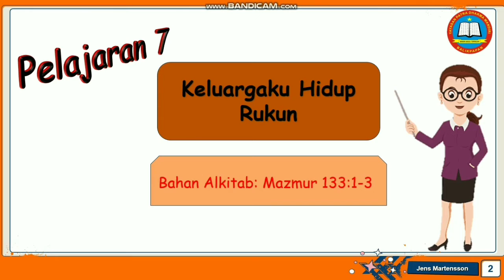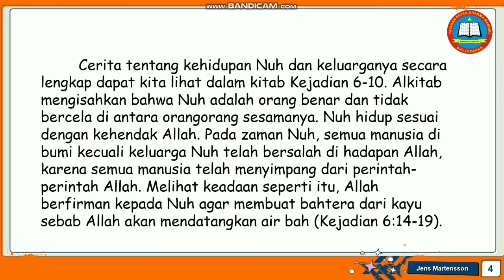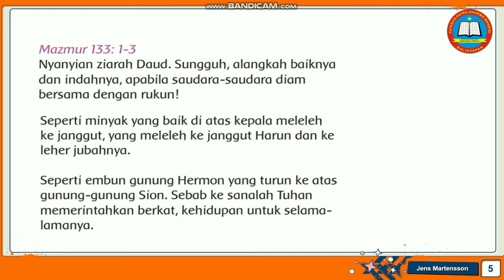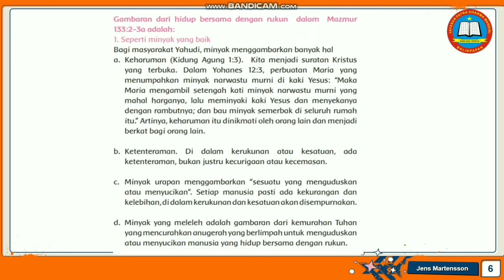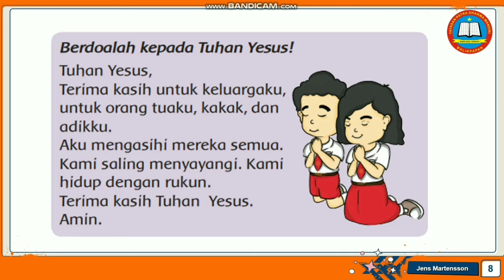Video pembelajaran Pendidikan Agama Kristen kelas 2, 25-01-2021